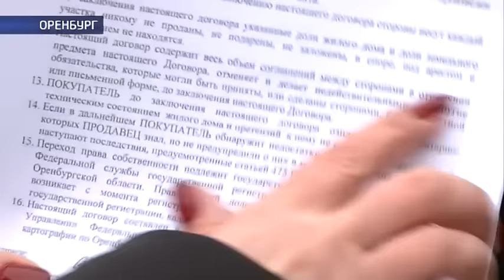В Оренбурге жилой дом признан незаконным (Останутся без жилья?)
Купить жилье и остаться на улице. Жителей 13 квартир в Оренбурге заставляют снести свой дом. Трехэтажное строение на Красногорской признано судом незаконным. Впрочем, об этом люди узнали уже после того, как купили там квартиры и оформили жилье в собственность. Люди обвиняют во всем владелицу здания Юлию Федотову. Она знала, что дом построен самовольно, но при этом распродавала квадратные метры.
Ольга Патрушева выясняла, почему люди на незаконное жилье смогли получить документы о собственности.